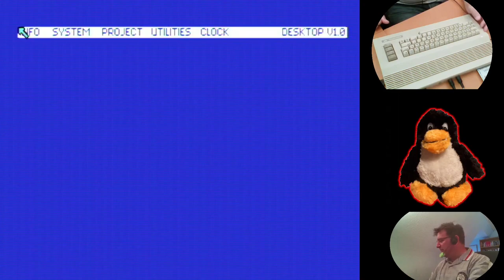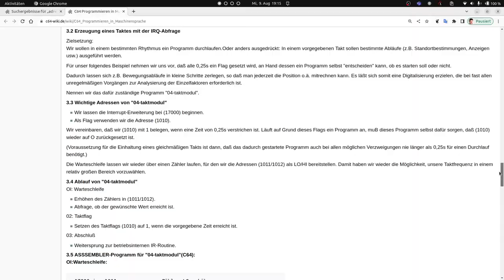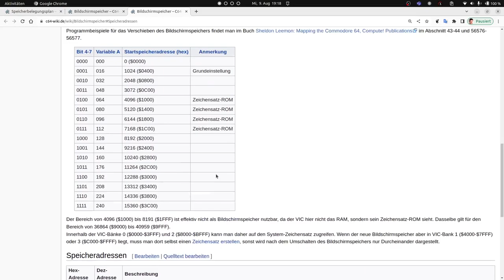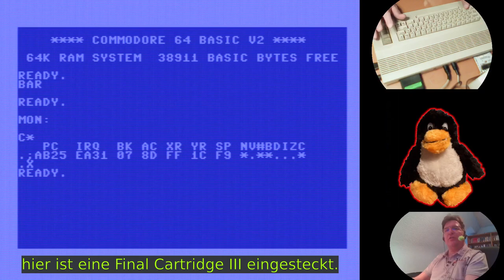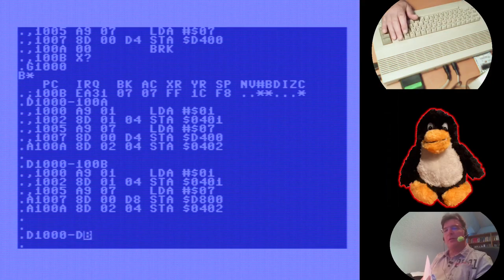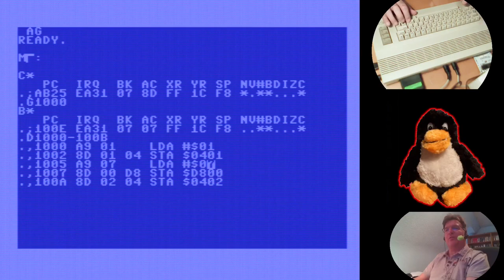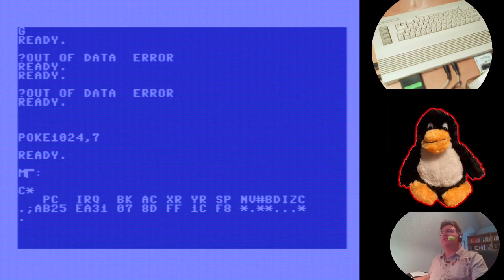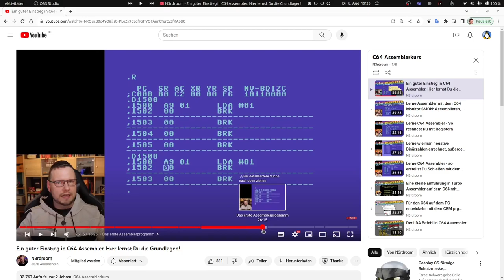Assembler: Ich habe keine Ahnung - programmiere trotzdem (C64)